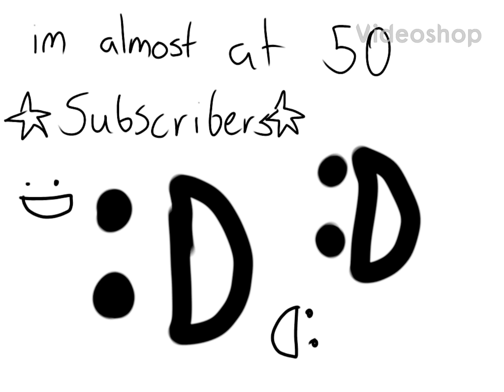almost at 50 subscribers!